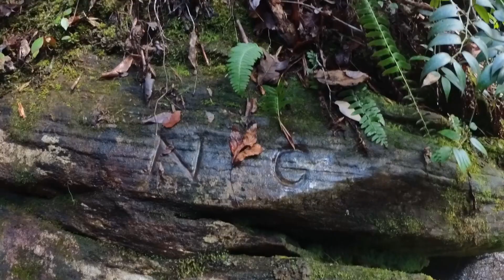TRIAL RUN AT BACKPARKING. [Ellicott Rock Wilderness]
Ellicott Rock where SC, NC, GA meet at a tripoint.
Ellicott Rock Coordinates: 35.0009° N, 83.1085° W